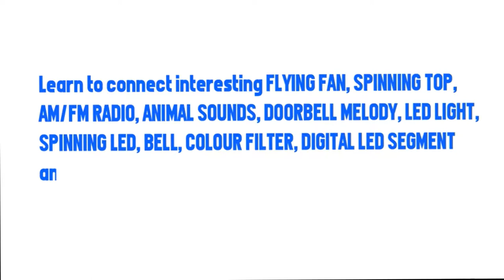Playz Advanced Electronic Circuit Board Engineering Toy for Kids